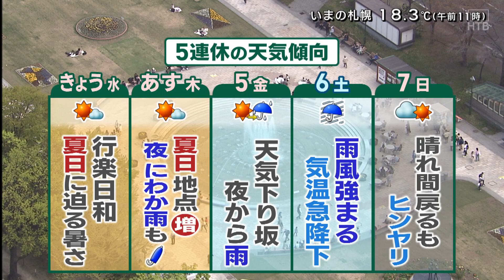５月３日 北海道の天気 ポイントは「夏日に迫る暑さ 日傘や帽子で対策を」